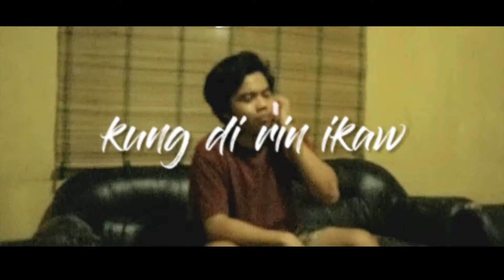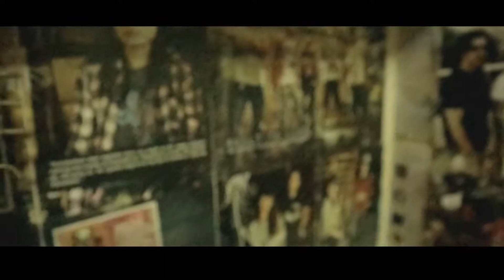Kung Di Rin Ikaw - Mayonnaise (acoustic cover)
Entry to KDRI Cover Contest By Mayonnaise

Here is my official entry for the Mayonnaise Cover contest, please support me by watching this video and don't forget to click the like botton :) Thanks! by the way this is my first ever video uploaded on youtube then tinry ko lang magedit, napagkatuwaan ko lang talaga  :) then naisip ko na ayusin ko na tutal may patutunguhan naman hahaha ayun after ng madugong looping, nagkaron padin ng mga lupols. Anyway ang mahalaga naman dito mapanuod lang nila sir monty to hahaha  Sa mga sumali at sasali pa gaya ko goodluck! Cheers and support OPM!

enable subtitle for Lyrics